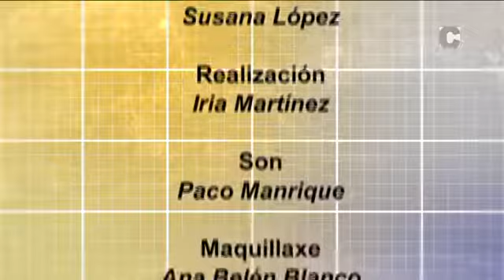Debates Correo TV 05/10/17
Os xornalistas Pepe Castro, Luis Pérez, María Obelleiro e Ana Martínez analizan a actualidade, nun debate moderado por Susana López Carbia